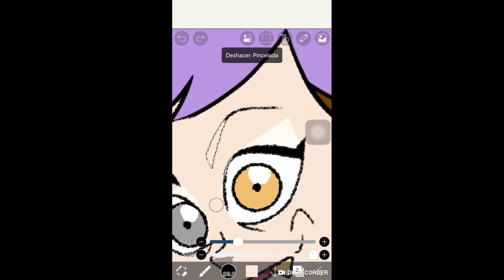Ayudaaaa no sé qué hice X”DDDDD